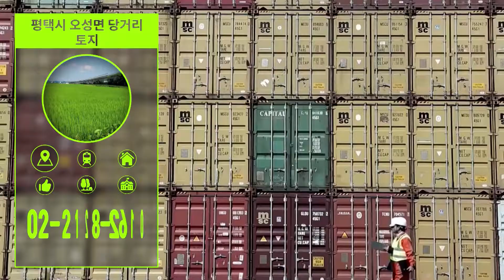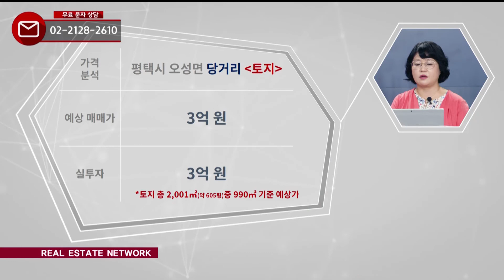부동산네트워크 : 사통팔달 교통망 자랑하는! ‘평택시 오성면 당거리 토지’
이규미 이사(부동산 정책연구소)이 소개하는
평택시 오성면 당거리 토지

[투자포인트]
▶ 평택포승선 창내역(예정) 인접
▶ 1호선 경부선 KTX SRT등 다양한 철도노선 인접
▶ 고덕 국제신도시 평택 미군기지 인접한 토지